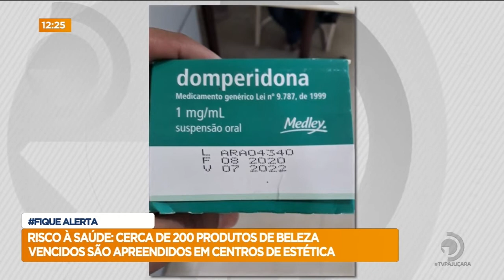Risco à saúde: Cerca de 200 produtos de beleza vencidos são apreendidos em centro de estética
Veja mais detalhes sobre a apreensão, na reportagem de Mônica Ermírio.